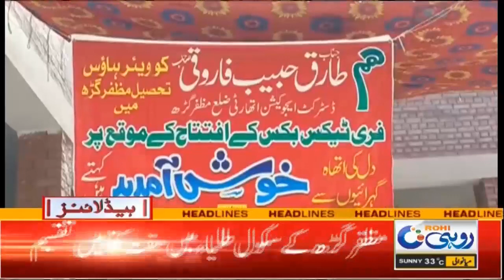Pakistan Is in Critical Condition | 4am News Headlines | 25 May 2022 | Rohi